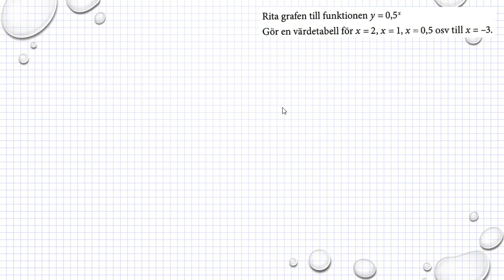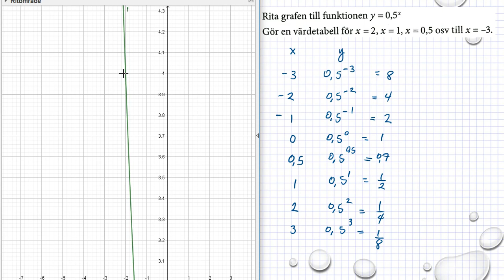Matematik M Holmström Exponentialfunktioner Ma2a 4083 Ma2b 4069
Matematik M   Holmström    Exponentialfunktioner      Ma2a 4083    Ma2b 4069        Besök gärna min google site för mer matte videoklipp :